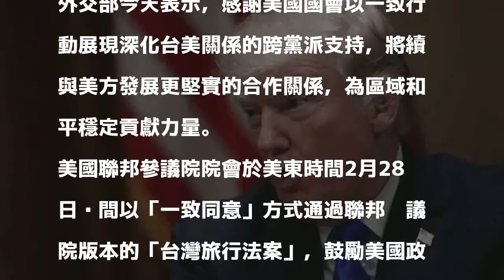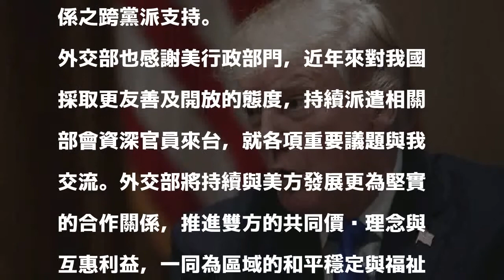美國會通過台灣旅行法 外交部：續與美發展更堅實合作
〔記者呂伊萱／台北報導〕美國參議院於美東時間2月28日院會無異議投票通過「台灣旅行法」（HR535），將提交至白宮讓川普總統簽署立法。該法案鼓勵美國政府增進美台「各層級」官員互訪，外交部今天表示，感謝美國國會以一致行動展現深化台美關係的跨黨派支持，將續與美方發展更堅實的合作關係，為區域和平穩定貢獻力量。

發表評論評論如下。